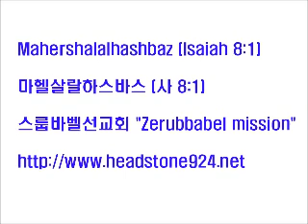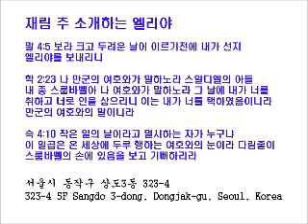스룹바벨 선교회 20130515D_예레미야30장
[성회 설교 수 새벽] 예레미야 30장 : 말일(末日)의 구속의 예언 2013/5/15 Wednesday Dawn

Mahershalalhashbaz (Isaiah 8:1)

히브리어(Hebrew) ‎: מַהֵר שָׁלָל חָשׁ בַּז

323-4 5F Sangdo 3-dong, Dongjak-gu, Seoul, Korea